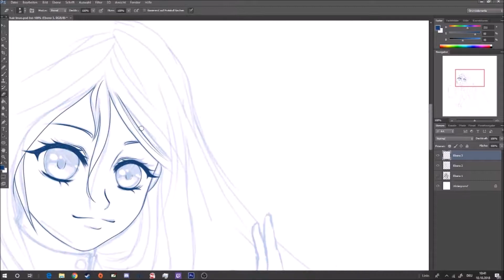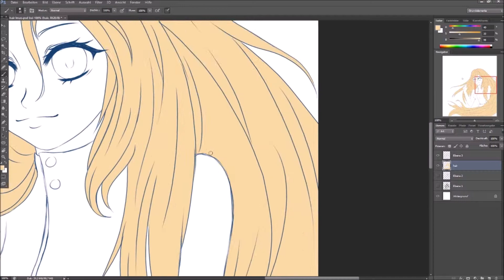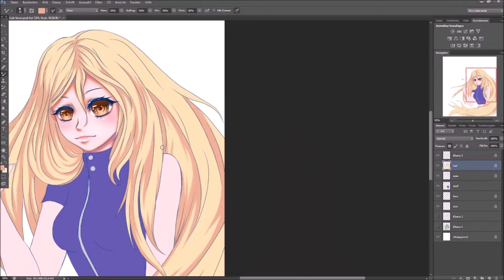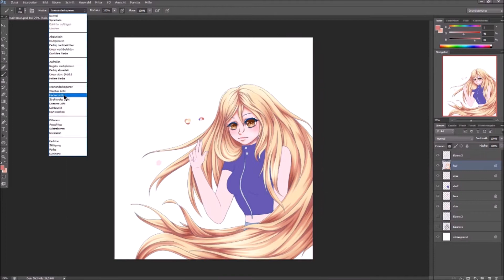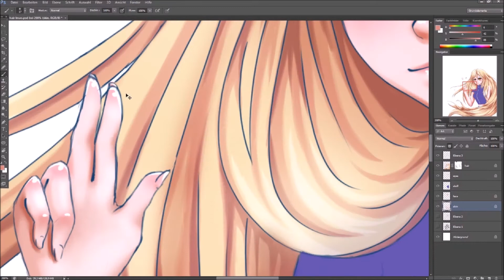風に向かって | Speedpaint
Just another drawing I did a few weeks ago.
And yeah, there are some mistakes and especially the hand is awkward af xD
But I hope you like it anyways.